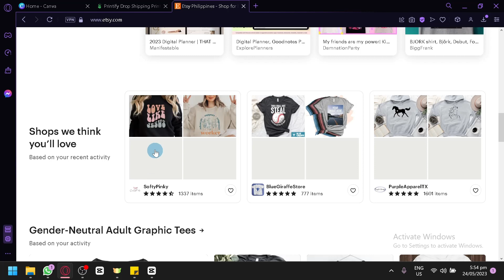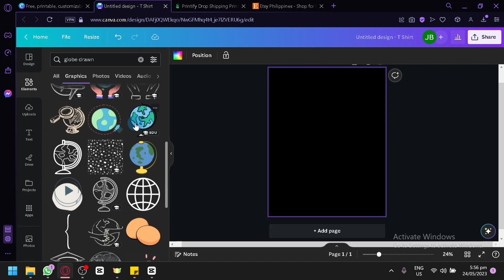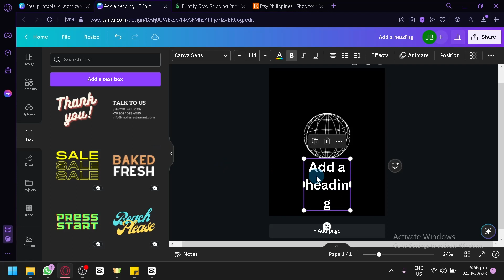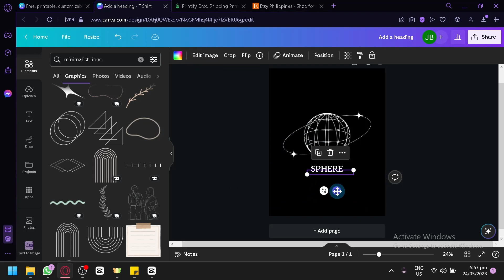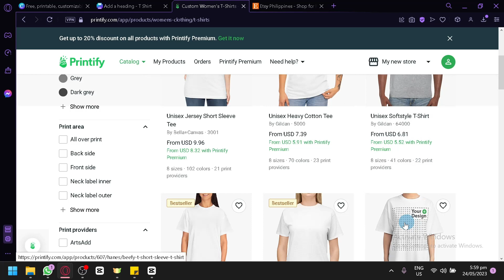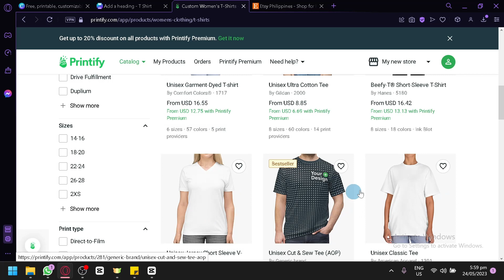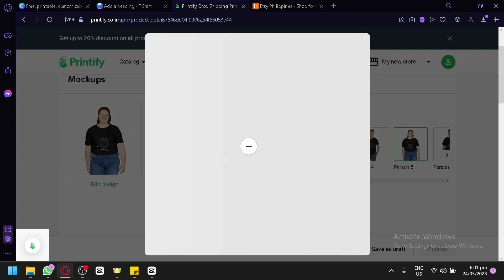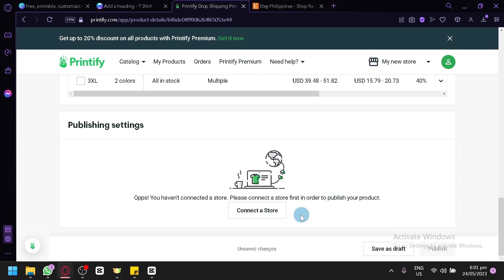How to Sell Tshirts on Etsy with Printify (ETSY + PRINTIFY FULL TUTORIAL)